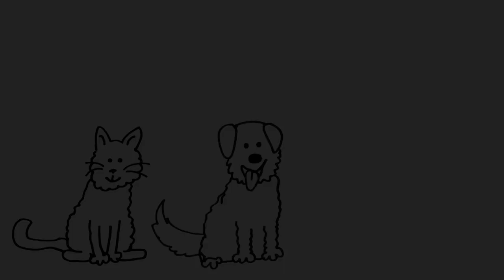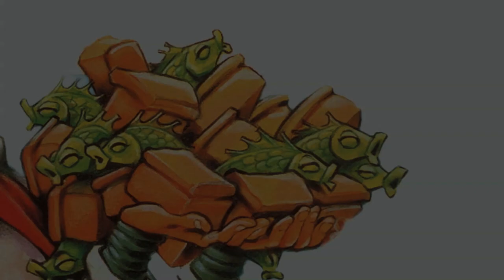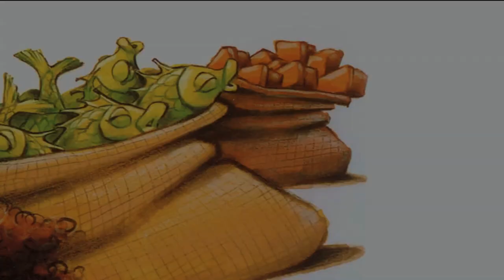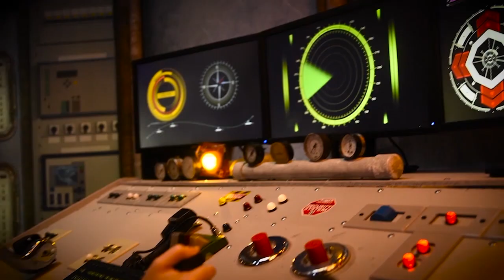Wee Worship LIVE! April 12 (Easter)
Hey Preschoolers and Parents, happy Easter weekend and welcome to another week of Wee Worship LIVE with Mr. Page and Ms. Carol. Come join us as we worship Jesus today! HE IS RISEN!